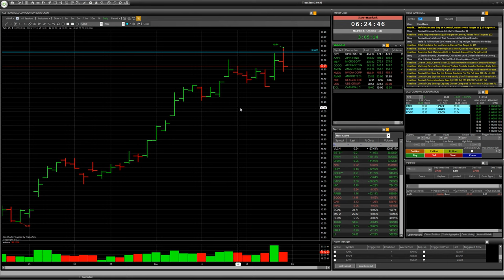Stock NXE, UBS, CCL: speculative trade with RISK